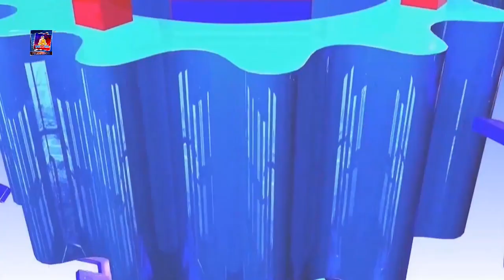कुमार थापा मगर समानुपातिक उम्मेदवार तथा पार्टी कमिटी सदस्य लुम्बिनी प्रदेश नेकपा एमाले